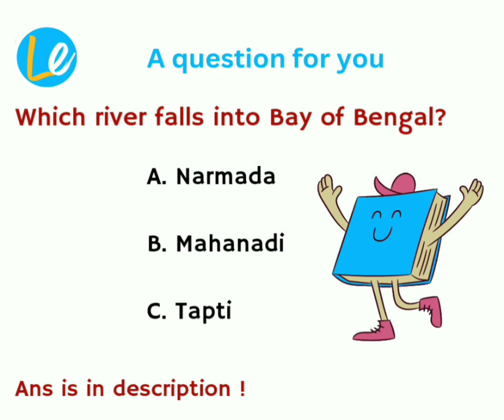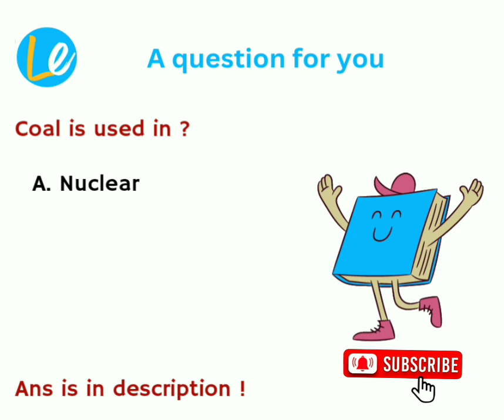10 questions everyday / 6th Feb 2023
Answers:-
1. Narmada
2. Mahanadi
3. Bioluminescence
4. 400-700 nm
5. Tehri dam
6. Uranium
7. Thermal power plant
8.  Iodine
9. Gynecomastia
10. Jaundice